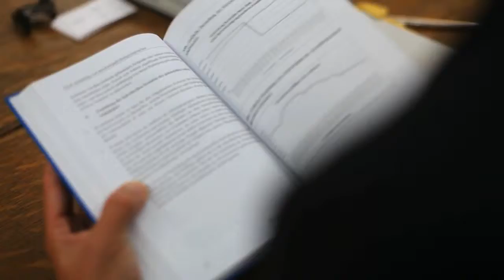Anwalt Postulka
Guten Tag, mein Name ist Max Postulka. Ich bin Rechtsanwalt und Fachanwalt für Insolvenzrecht. Ich berate Verbraucher und Selbständige im Insolvenzrecht.

Viele meiner Mandanten sind durch Schicksalsschläge in Zahlungsschwierigkeiten geraten.
Ich analysiere mit ihnen die aktuelle Situation und erarbeite einen möglichst schnellen und kostengünstigen Weg aus der Schuldensituation.

Gerne berate ich auch Sie. Vereinbaren Sie einen persönlichen